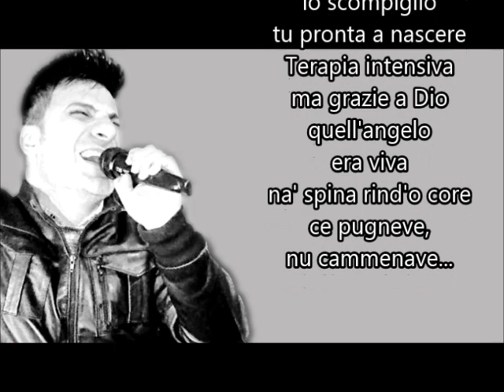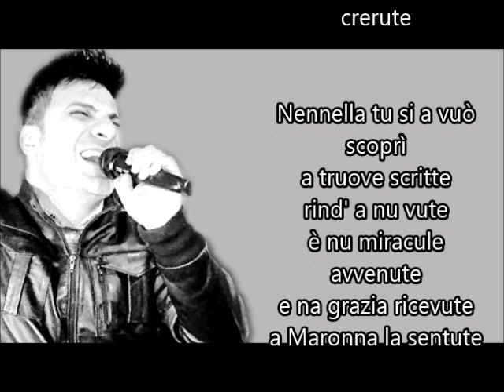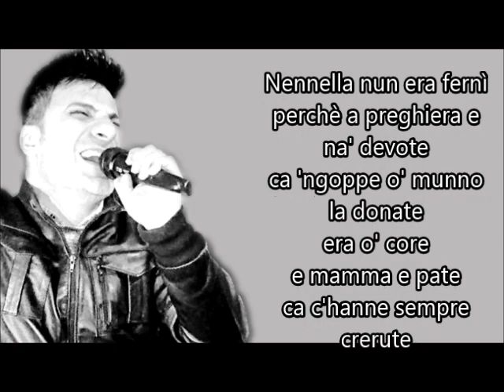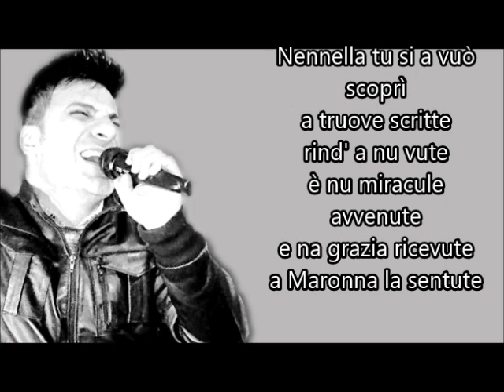Pino Santoro - Nennella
Un cantico di Pino Santoro scritto per una  piccola protagonista di un evento di grazia ricevuta grazie a Maria Santissima dell'Arco.